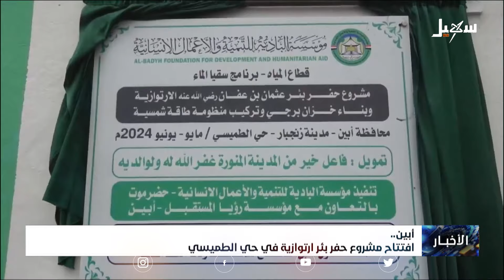افتتاح مشروع حفر بئر أرتوازية في حي الطميسي بمديرية زنجبار بمحافظة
تقرير : عبير علي

 قناة_سهيل# ‪